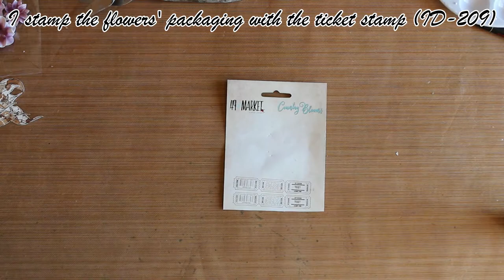Match Of The Day - Mixed Media Layout for A.B.Studio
Hello everyone, today I have a mixed media layout featuring A.B. Studio products to share with you.